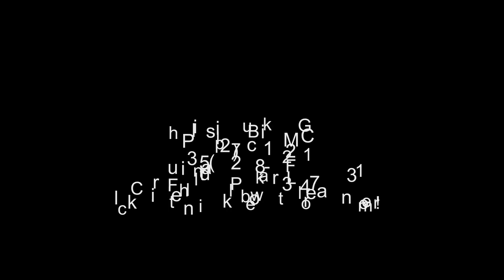2025 Buick Encore GX Preferred - Fruitland Park FL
New 2025 Buick Encore GX Preferred, The 2025 Buick Encore GX is a vehicle that is sure to impress. It is a Crossover with Front Wheel Drive, a 1.2 liter 3 cylinder engine, and an impressive fuel economy of 30 mpg in the city and 31 mpg on the highway. This vehicle also comes with a number of features such as a touch screen display, Bluetooth audio connection, blind spot sensor, hill start assist, navigation system with voice recognition, and Bluetooth phone connectivity. The leather seats and Bluetooth phone connectivity make this car truly luxurious. With its advanced technology and sleek design, the 2025 Buick Encore GX is sure to be a hit with car enthusiasts everywhere. summit white exterior, ebony seats with ebony interior accents interior, automatic / fwd, Stock #25007, VIN: KL4AMBSP3SB002728,